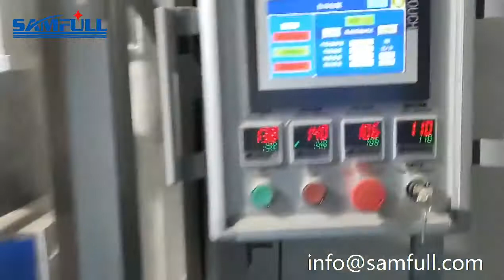2500 gram red dried dates automatic packing machine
We are a professional manufacturer of fruit and vegetable packaging machines, including primary packaging machines like vffs form fill seal machine, premade pouch doypack machine and flow wrapping machine.